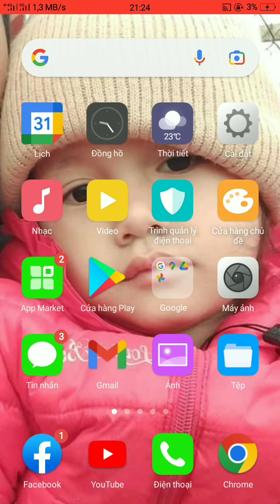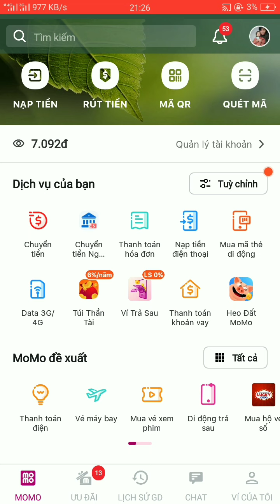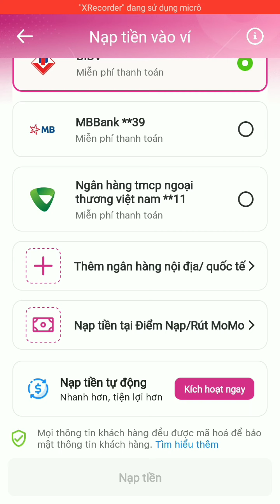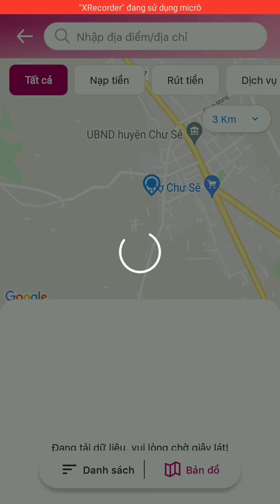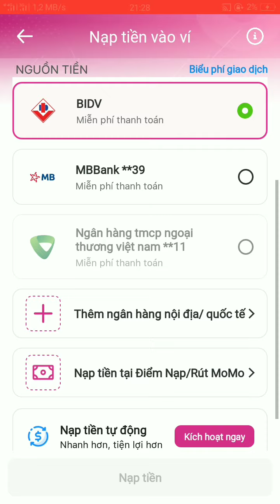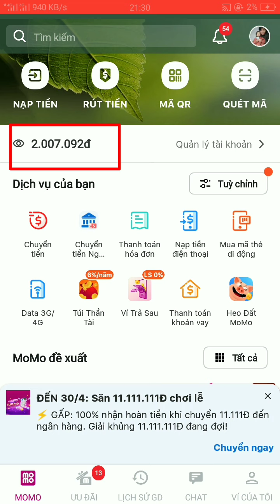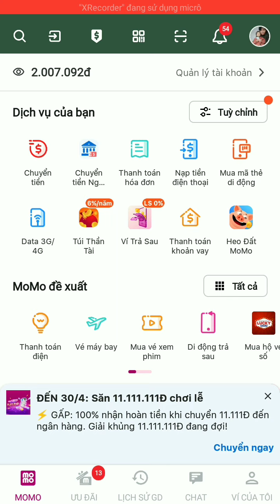cách nạp tiền vào ví mô mô - cực kỳ đơn giản